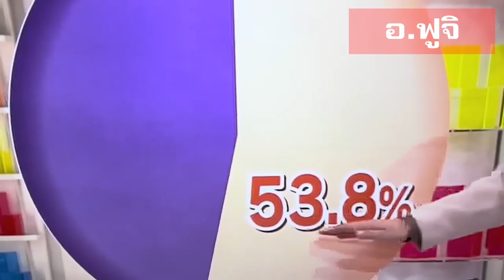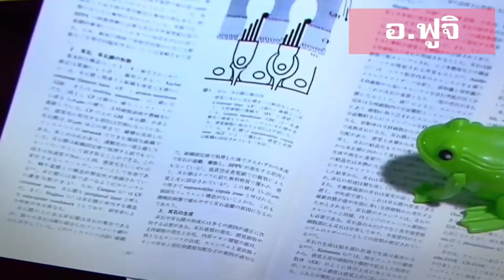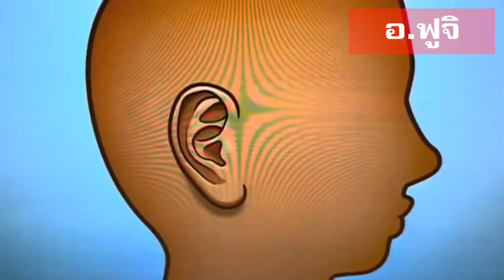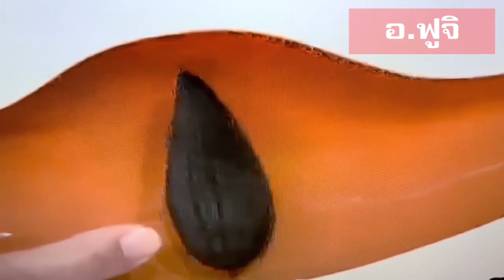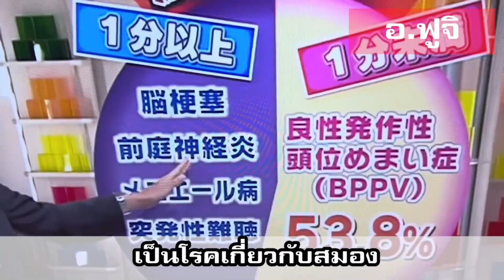ภัยเงียบ! เวียนหัว!!!จุดเริ่มต้น! โรคร้าย!รู้ช้า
ภัยเงียบ! เวียนหัว!!!
จุดเริ่มต้น! โรคร้าย!
รู้ช้าอันตราย

ถามลายละเอียดได้ทางนี้